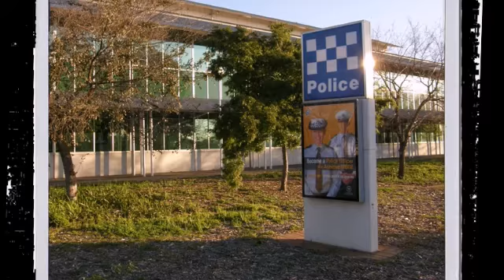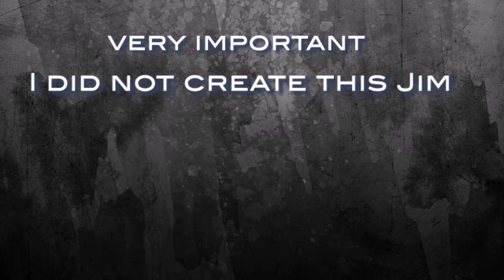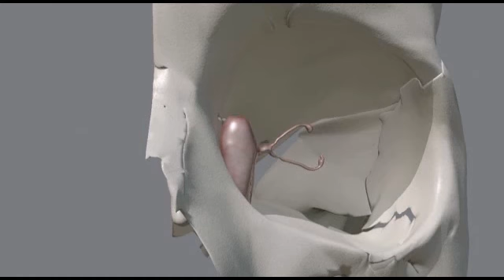Marks Showreel 2014 1.2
A South Australian based multimedia & 3d animation producer